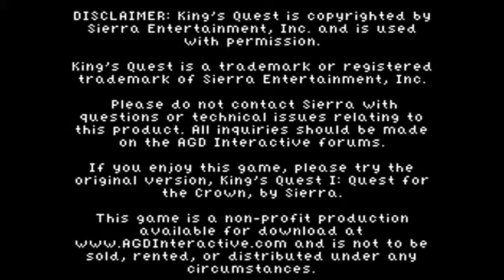SCWRM Plays King's Quest I (AGD) Part 1 - Let the Quest Begin!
Welcome everyone to a new series and a new gaming genre for our channel: a brutal point and click franchise made by Sierra back in the late '80s called King's Quest. Specifically for this case, a fanmade remake by AGD Studios that stays incredibly close to the source material.
Join Pedro, Teo and Dwibs (and later on Jovah) along Sir Graham and his quest to become the king of the (soon be) troubled reign of Daventry!

King's Quest (AGD) is played by Pedro.